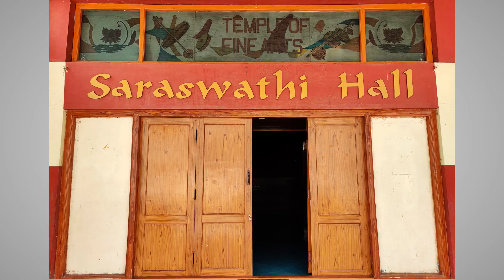Swami Sivananda's Yoga of Synthesis | Balavihar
Dear friends, it is our Parama Guru Swami Sivananda's Mahasamadhi Aradhana.

TFACelebrates his life and teachings through his lesson on moderation, Yoga of Synthesis with the youngest buds of Temple of Fine Arts, Coimbatore, Team Balavihar.